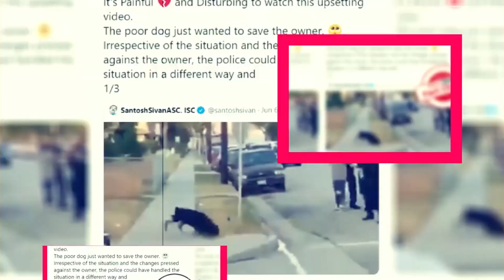The Piano Lesson Movie: Air Date And Key Updates - Premiere Next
The Piano Lesson Movie: Air Date And Key Updates
in this video, you will get the info related to The Piano Lesson Movie: Air Date And Key Updates

Movie reviews"
Film analysis"
Hollywood news"
 Entertainment updates"
Celebrity interviews"
Movie trailers"
Film criticism"
Box office analysis"
ndustry trends"
Pop culture commentary"
New releases"
Movie recommendations"
Film industry insights"
Behind-the-scenes content"
Exclusive interviews"
Best movies to watch this weekend,
Best webseries to watch this weekend,

Technology updates
Netflix Series
Netflix Movies
Premiere Next